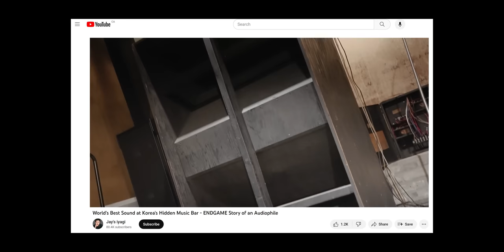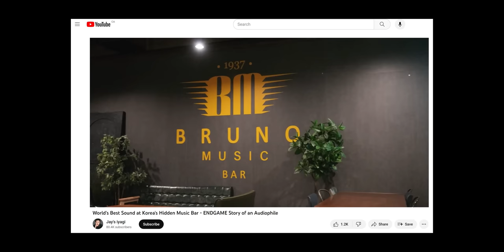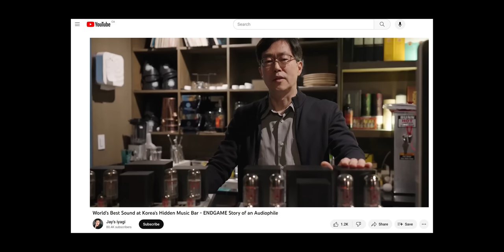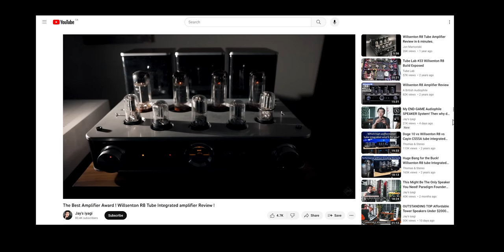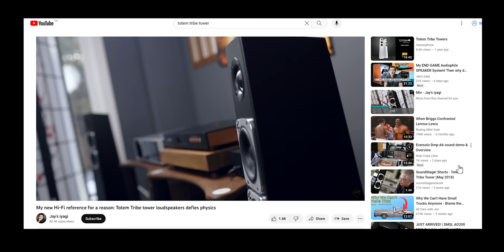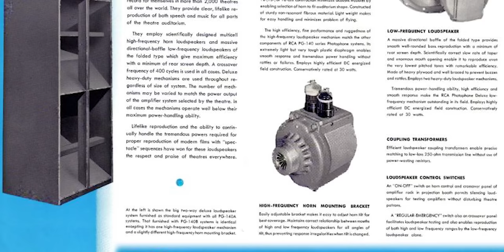High-End GIANT KILLER Audiophile Tube Amplifier You've NEVER Heard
Brunoco Terra high-end tube amplifier was built as an end game amplifier for the RCA speakers. this is probably the best audiophile tube amplifier for speakers I have experienced under $5000.

Speakers Mentioned in This Video:
Tekton Lore BE:
review: TBD

0:00 My Trip To Korea HiFi
3:14 From Prototype to Final Product
6:58 Brunoco Amplifier Build Review
10:30 Best Value Tube Amplifier
14:26 Brunoco Amplifier Sound Review
24:54 MORE than GREAT SOUND
29:15 Can it POWER your speakers?